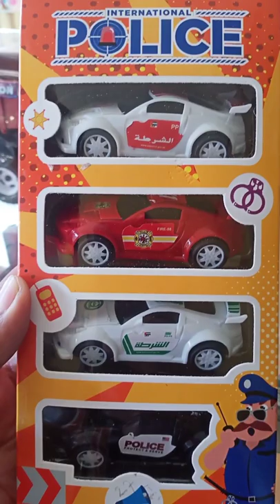Harga mobil polisi 1 pak 4buah 20k#shorts